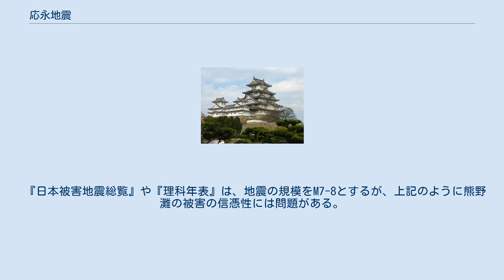応永地震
応永地震（おうえいじしん）は、1408年1月12日（ユリウス暦）/1月21日（グレゴリオ暦）（応永14年12月14日）に、京都で記録が残る地震である。
紀伊・伊勢の記録とされるものもあるが、これらは疑問視されている。
 京都で記された山科教言による日記『教言卿記』に、17-18時頃の地震記録がある。
 應永十四年十二月 晴、甲午（十四日） 一、地震、酉一點有之 地震当時に記され、信頼性が高いとされる記録はこれだけである。
 『熊野年代記』（古写・歳代記）には、熊野本宮にある本宮ノ湯の湧出が80日間停止したとあり、『続本朝通鑑』には鎌倉で地震津波があったと記される。
『伊勢記』には大地震・津波とある。
 これらは地震から数百年の年月が経過した近世以降に成立した史料である。
山本・萩原(1989)はこれらの記録は疑わしく、震源は熊野灘付近でなく京都付近であるとしている。
『日本被害地震総覧』や『理科年表』2018年版も「史料の信憑性に問題なしとせず（問題ありか）」としている。
 また『久御山町誌』には、十二月の地震で諸堂諸仏ことごとく破壊されたとある。
『久御山町誌』に記された記事を基に『日本被害地震総覧』は「久御山町宝（法）蓮寺の諸堂破壊すという」としているが、この史料『法蓮寺堂再建記木札』の調査から、この地震は応永14年の「季春」に発生したものであることが判明している。
本地震とは別に、京都では応永14年正月5日（ユリウス暦1407年2月21日）にも地震の記録がある。
 さらに、東京大学地震研究所が収集した史料では、『紀伊南牟婁郡誌』に収録された『御尋に付書上げ申覚』には大泊村（現熊野市）にある観音堂の千手観音像について、「是れは応永の比右観音堂炎焼仕り其以後の再像にて御座候処去る亥の大地震に御手其他揺落し損傷仕り候得共・・」という記録が応永14年地震の項目に収録されているが、同一の史料が1707年宝永地震の項目にも収録されている。
同書には「・・右縁起聞伝を以書記仕罷在候処（中略）私宅に所持仕候処去る亥の地震高浪に流失仕申候に・・」と津波の記述もある。
 応永14年も宝永4年も同じ丁亥年であるが、この文書は享保12年（1727年）に郡役所に提出されたものであり、「去る亥の大地震」などの表現の場合、文書が作成された年月に近い亥年を指すのが通例であり、それは近い方から享保4年（1719年）、宝永4年（1707年）となる。
このうち紀伊半島に被害をもたらした地震は宝永4年に発生した宝永地震であり、上記の史料は宝永地震を記したものであるとするのが妥当とされる。
 『日本被害地震総覧』や『理科年表』は、地震の規模をM7-8とするが、上記のように熊野灘の被害の信憑性には問題がある。